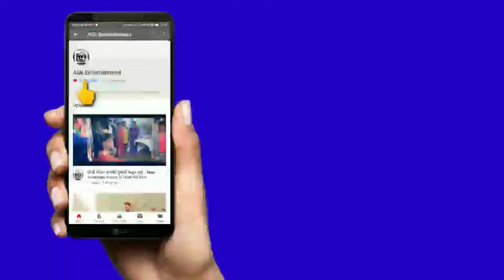C/O Surya (2018) Full Hindi Dubbed Trailer - Sundeep Kishan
C/O Surya is 2018 Hindi Dubbed version Of Telugu Language Movie With Same Title.

Star Cast - Sundeep Kishan, Mehreen Pirzada